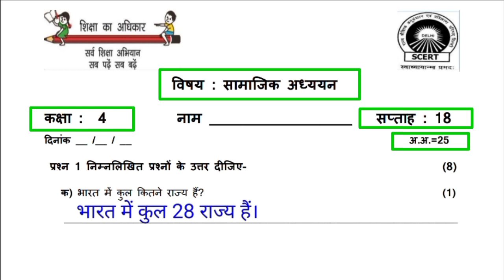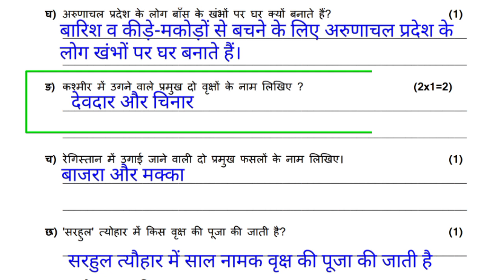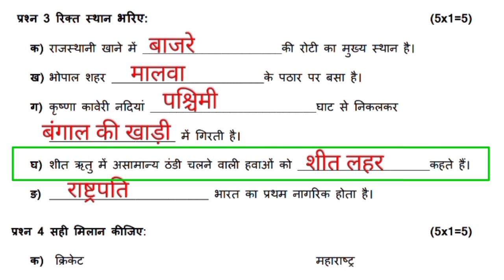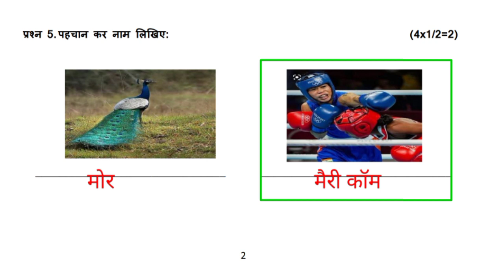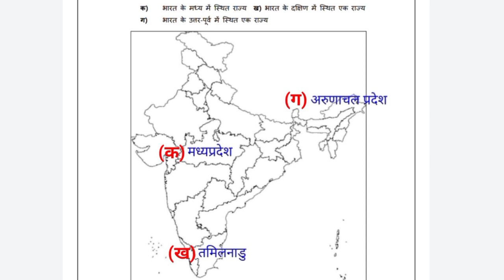EDMC कक्षा 4 SST Peper Solution Class 4 Samajik adhyayan